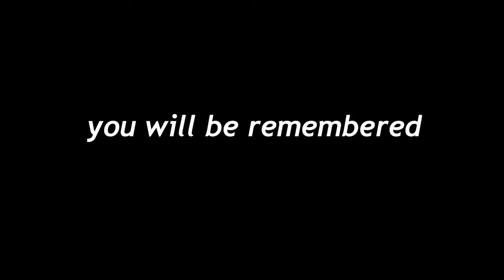Scarlett - The Paintball Main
I was the only person on the world emotionally connected to my /nick